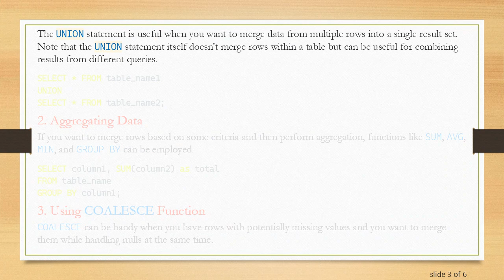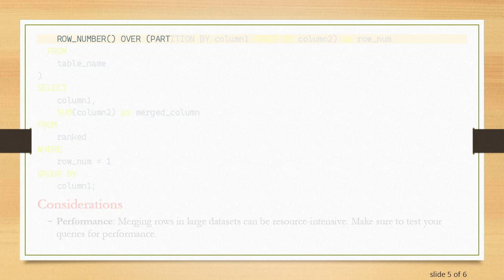How to Merge Two Rows in SQL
Learn how to merge two rows in SQL efficiently. Our guide includes step-by-step instructions and various techniques to help you combine data seamlessly.
How to Merge Two Rows in SQL: A Comprehensive Guide

Merging two rows in SQL is a common task that can sometimes be confusing. Whether you're working with large datasets or performing data transformations, being able to effectively merge rows is a crucial skill. In this guide, we will explore different techniques to merge two rows in SQL, which can help streamline your data operations.

Understanding the Requirement

Before diving into the SQL syntax and techniques, it's essential to understand why you might want to merge two rows. Some common scenarios include:

Combining similar data points into a single record.

Summarizing data for reporting purposes.

Data cleaning and normalization.

Techniques to Merge Two Rows

Using UNION Statement

The UNION statement is useful when you want to merge data from multiple rows into a single result set. Note that the UNION statement itself doesn't merge rows within a table but can be useful for combining results from different queries.

Aggregating Data

If you want to merge rows based on some criteria and then perform aggregation, functions like SUM, AVG, MIN, and GROUP BY can be employed.

Using COALESCE Function

COALESCE can be handy when you have rows with potentially missing values and you want to merge them while handling nulls at the same time.

Utilizing Window Functions

Window functions like ROW_NUMBER or RANK can also be used in complex cases where you need to identify and merge specific rows.

Considerations

Performance: Merging rows in large datasets can be resource-intensive. Make sure to test your queries for performance.

Schema Design: Often, frequent need for row merging indicates an opportunity to revisit your database schema.

Data Integrity: Always backup your tables before performing operations that modify data extensively.

Conclusion

Merging two rows in SQL is a task that can be approached in various ways, depending on the specific requirements of your dataset and goals. Using techniques such as UNION, aggregation, COALESCE, and window functions, you can achieve efficient data merging. Understanding each method's strengths and limitations will allow you to choose the best approach for your SQL tasks.

Have you faced unique challenges when merging rows in SQL?